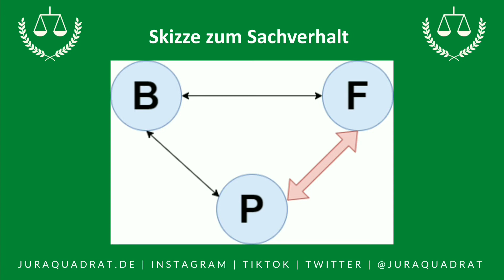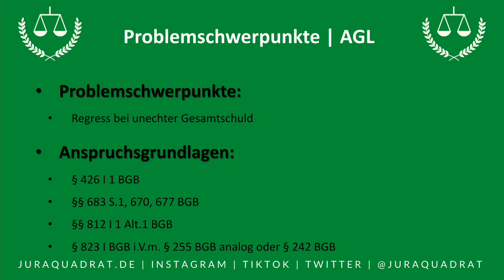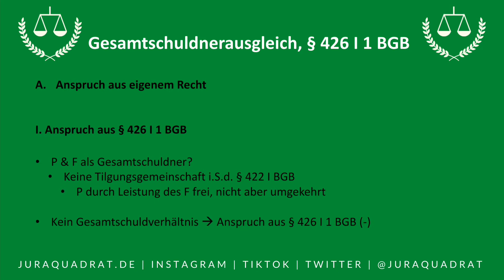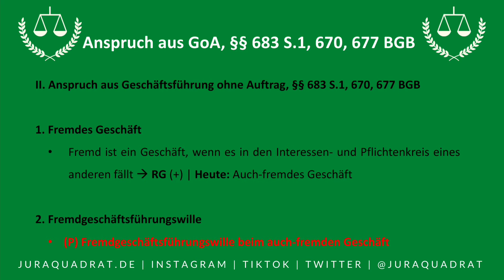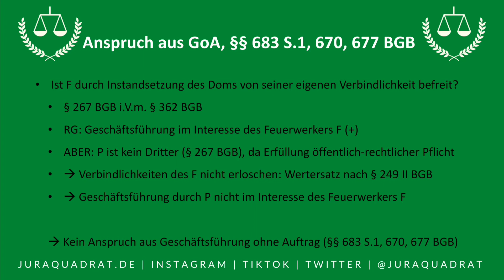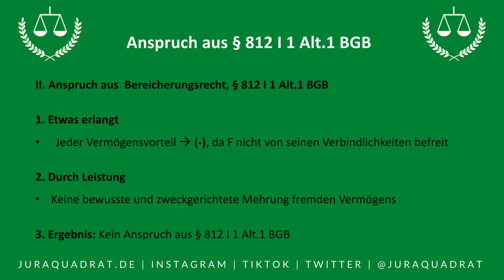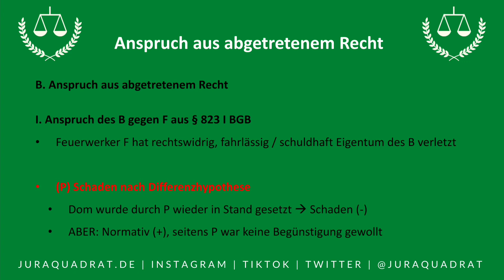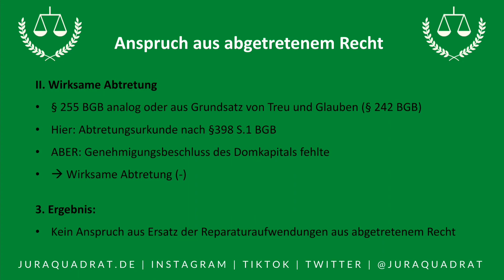Dombrand-Fall · RGZ 82, 206 · Klassiker Zivilrecht | JuraQuadrat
👨🏻‍⚖️ Der "Dombrand-Fall" (RGZ 82, 206) ist ein Klassiker der zivilrechtlichen Rechtsprechung.
👨🏻‍⚖️ Schwerpunkt ist der Regress bei der unechten Gesamtschuld

⚖️ Relevante Rechtsgebiete im Fall zum Wiederholen:
▶️ Schuldrecht: Gesamtschuldnerausgleich, § 426 BGB
▶️ Bereicherungsrecht: Leistungskondiktion, § 812 BGB

🙏 LG Juraquadrat · Danke für deine Aufmerksamkeit ❤